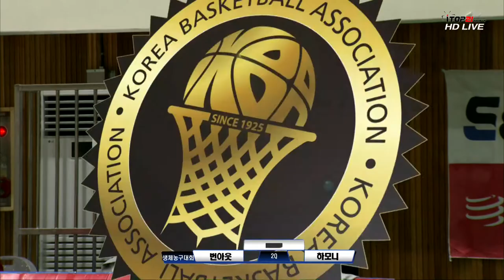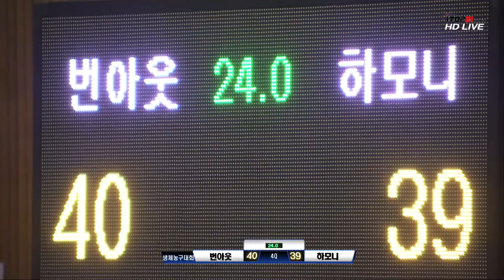번아웃 vs 하모니 : 제17회 문화체육관광부장관기 전국 생활체육 농구대회 다시보기 (2017.11.12) 인제 실내 체육관